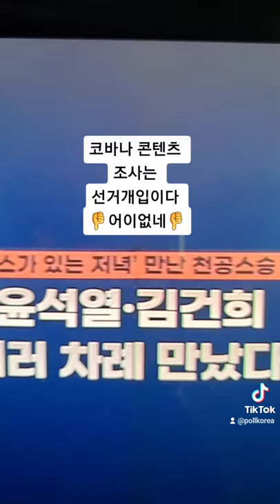윤석열 💸선거개입이다 👎어이없네👎